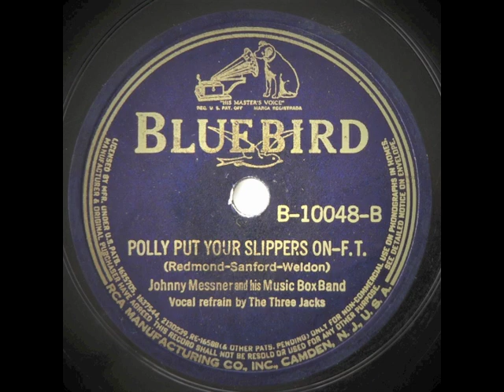Polly Put Your Slippers On (1938) - The Three Jacks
from Bluebird B-10048 78 rpm
with Johnny Messner and his orchestra
Music and Lyrics by Frank Weldon, John Redmond and Dick Sanford